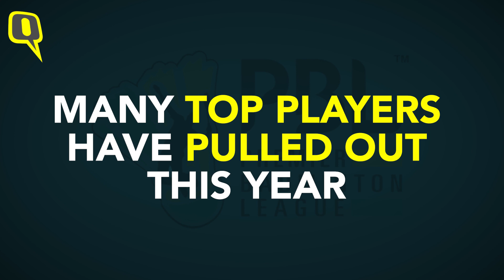PBL 2020: Big Stars Missing, PV Sindhu Headlines Season 5 | The Quint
The 2020 edition of the PBL will have 24 ties which will be played in 21 days across four different cities starting on January 20. Bengaluru Raptors was scheduled to host the last leg from February 5 to 9.